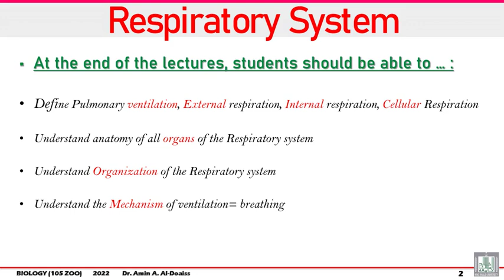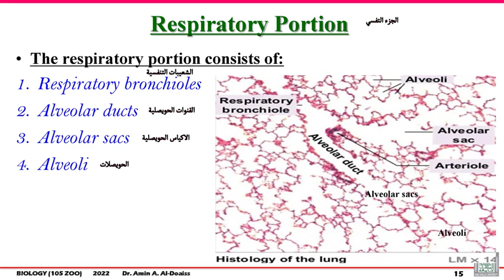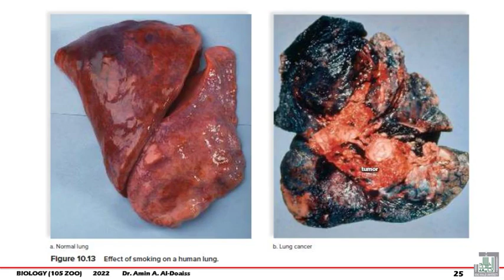19- Respiratory system